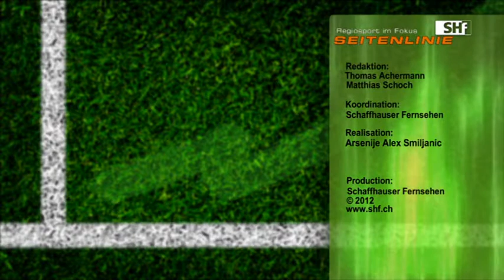Seitenlinie 121126 Urs Schärer.mpg